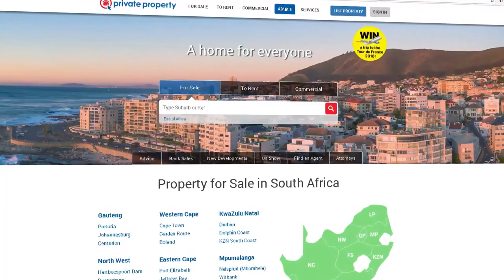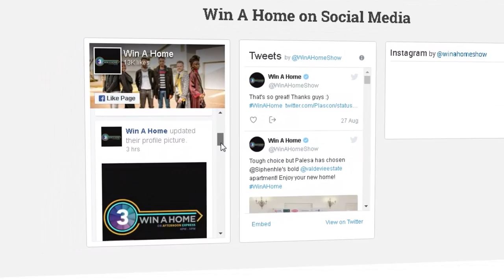Private Property and Win A Home Season 4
Find out from Simon Bray, Private Property's CEO, about the new season of Win A Home and the forthcoming property tips.